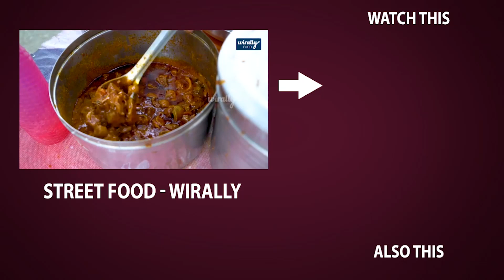Nivetha Pethuraj Spotted at HYD Airport | Telugu Airport Videos, Nayantara - Filmyfocus.com